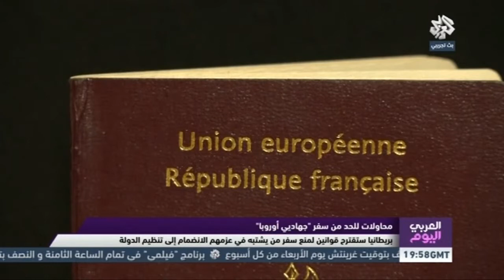تقرير | العربي اليوم | كيف تكافح بريطانيا الإرهاب؟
تقرير لبرنامج "العربي اليوم" على "التلفزيون العربي"، يرصد إجراءات بريطانية لمكافحة الإرهاب، من خلال مسودة قانون لمنع سفر المشتبه بهم إلى سوريا.. 10 / 3 / 2015